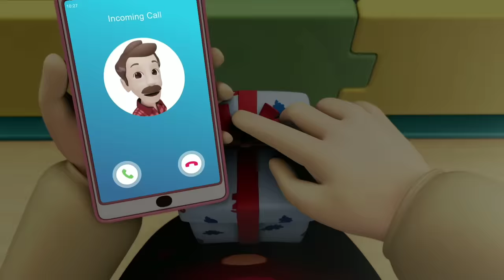Kumpulan Cerita Kue Favorit Omar & Hana | Animasi Anak Islami | Omar & Hana Subtitle Indonesia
Assalamualaikum Semua!